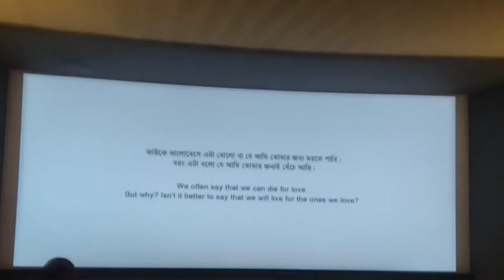Nabami Special Vlog 13 At NANDAN CINEMA HALL 2022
Watched KACHER MANUSH Bengali Film At Nandan Hall